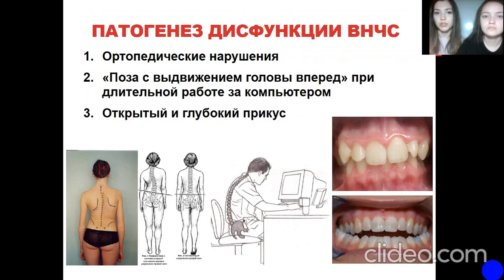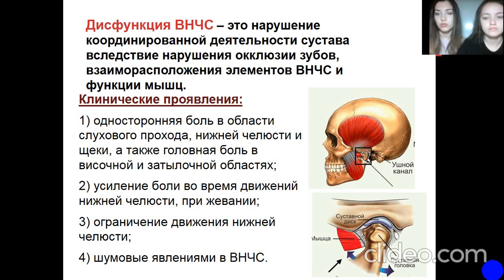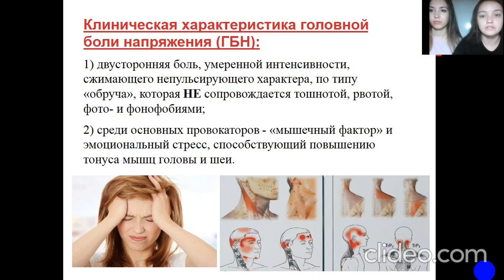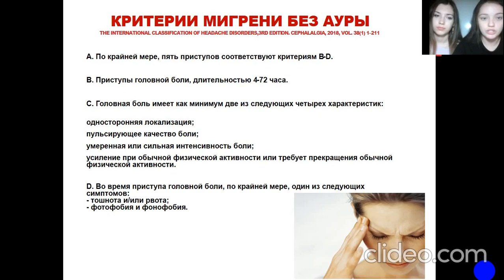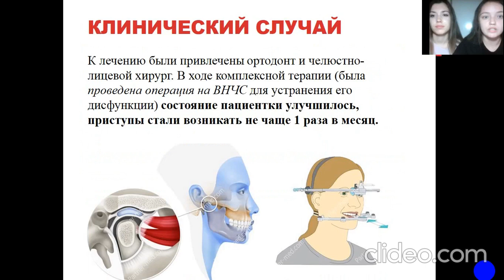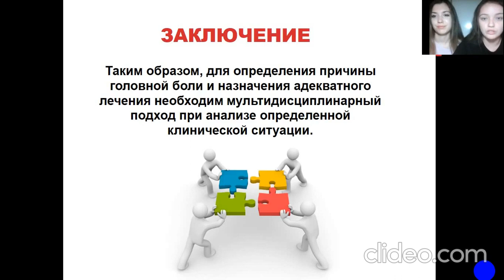ПЕРВИЧНАЯ ГОЛОВНАЯ БОЛЬ И ДИСФУНКЦИЯ ВИСОЧНО-НИЖНЕЧЕЛЮСТНОГО СУСТАВА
Семенчева Анастасия Сергеевна – студ. 5 курса леч. фак. СГМУ им. В.И. Разумовского.
Сабурова Дарья Константиновна – студ. 5 курса леч. фак. СГМУ им. В.И. Разумовского.
Кузнецова Екатерина Юрьевна – студ. 5 курса леч. фак. СГМУ им. В.И. Разумовского.
Научный руководитель: Салина Екатерина Анатольевна, канд. мед. наук, доцент кафедры неврологии им. К. Н. Третьякова СГМУ им. В.И. Разумовского.